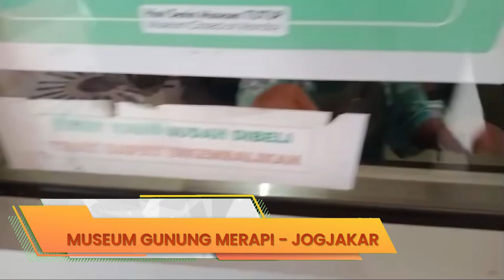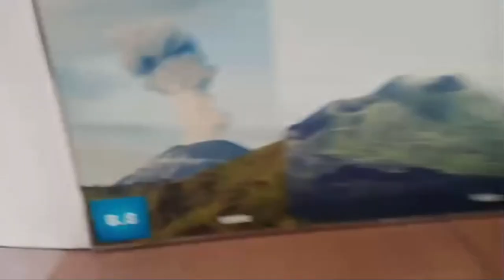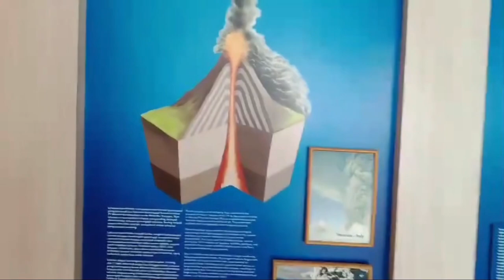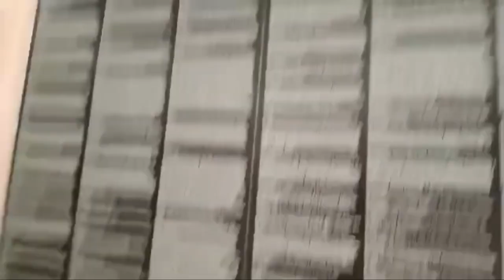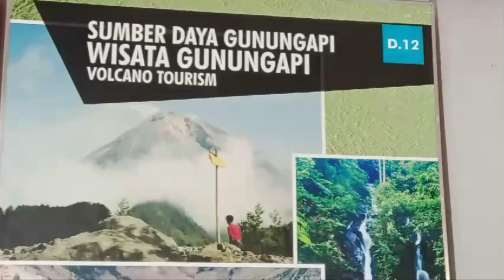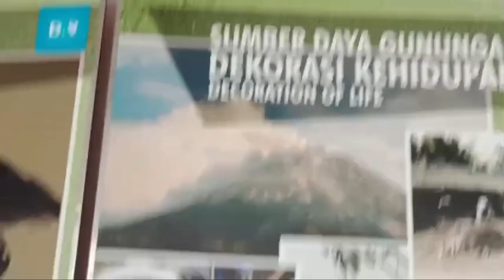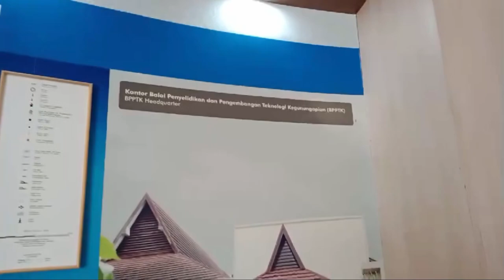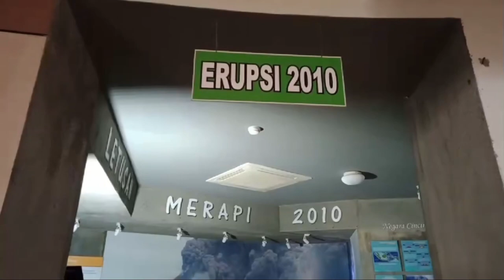Museum Gunung Merapi, SAKSI BISU Erupsi Merapi | Akankah Meletus Kembali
Gunung Merapi juga memiliki kisah mistis pendaki gunung yang terjadi di sana. Kini, semua yang terkait dengan Gunung Merapi Jogjakarta telah diabadikan dalam satu bangunan bernama Museum Gunung Merapi. Museum Gunung Merapi itu berada di Sleman, Jogjakarta dan dibangun pada 2005 atas kerjasama yang melibatkan antara Kementerian Energi dan Sumber Daya Mineral, Pemerintah Provinsi Yogyakarta serta Pemerintah Kabupaten Sleman. Pembangunannya sendiri memakan waktu kurang lebih selama 4 tahun.

frekom merapi
Frekom Merapi
frekom merapi jogjakarta
museum merapi jogjakarta
gunung merapi meletus
gunung merapi meletus 2022 hari ini live
museum gunung merapi
wedus gembel
merapi induk balerante
tigor oktodan
gunung merapi
pasar bubrah
Tourist Destination
Museum (Building Function)
Volcano (Geographical Feature Category)
Mount Merapi (Mountain)
Yogyakarta Sultanate (System Of Nobility)
Prime Minister
kisah mistis pendaki gunung
misteri gunung merapi
mistis gunung merapi
prasodjo muhammad
rjl5
kembara sunyi
pamit
kisah horor nyata pendakian gunung
gunung merapi november 2021
gunung merapi om hao
gunung merapi opak
gunung merapi orang hilang
gunung merapi paling bahaya di dunia
Gunung Merapi
Merapi Erupsi
Merapi Live
Merapi Terkini
Merapi Hari Ini
Update Aktivitas Merapi
Merapi Meletus
Kubah lava Merapi
Material Vulkanik Merapi
Guguran Lava Merapi
Merapi Merbabu
Pantauan Merapi
BPPTKG Yogyakarta
Banjir Lahar MERAPI
Hujan Abu Merapi
Pesona Indonesia
Wonderful Indonesia
Viral
Kaliurang
Wisata Merapi
Wisata Jogja
7 gunung merapi
6 hari hilang di gunung merapi
7 gunung berapi aktif di dunia
erupsi gunung merapi 8 desember 2021
misteri gunung merapi 8
misteri gunung merapi 80
misteri gunung merapi 81
wulandari 9 legenda gunung merapi
Museum Mini Sisa Hartaku
Erupsi Merapi
kenangan merapi
wisata jogja
wisata yogyakarta
wisata indonesia
gunung merapi
letusan merapi
erupsi gunung merapi
gunung merapi hari ini
gunung merapi meletus 26 oktober 2010
gunung merapi meletus hari ini
gunung merapi live
gunung merapi erupsi
Tourist Destination
Museum (Building Function)
Mount Merapi (Mountain)
Prime Minister
Tourism (Interest)
Sleman Regency (Indonesian Regency)
Gunung api
museum gunung api
JOGJA
MERAPI
GUNUNG MERAPI
MUSEUM
YOGYAKARTA
GUNUNG API MERAPI
GUNUNG API
WISATA MUSEUM
WISATA JOGJA
WISATA YOGYAKARTA
gunung merapi hari ini live
gunung merapi ada dimana
gunung berapi aktif di indonesia
gunung merapi akan meletus
gunung merapi aceh
gunung merapi asal usul
gunung merapi andrea
gunung merapi boyolali
gunung merapi banjir
gunung merapi bawah laut bengkulu
gunung merapi bener meriah
gunung marapi bukittinggi
gunung merapi berada di
gunung merapi cerita
gunung merapi cerita mistis
gunung merapi cak nun
gunung merapi cctv
gunung merapi ciamis
gunung merapi di indonesia
di gunung merapi
gunung berapi filipina
kisah mistis gunung arjuno
kisah pendaki gunung
cerita mistis nyata
cerita horor nyata
kisah horor
kisah mistis
gunung merapi live
gunung merapi erupsi
gunung berapi fagradalsfjall
misteri gunung merapi full episode
gunung merapi gunung merapi
gunung merapi gunung merapi meletus
gunung berapi islandia
gunung merapi itu dimana
gunung merapi indah
gunung merapi ijen